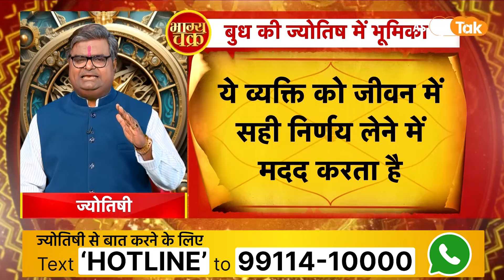ग्रहों के मंत्री बुध की हमारे जीवन में भूमिका | Shailendra Pandey | AstroTak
सौरमंडल में सबसे छोटा ग्रह बुध है. बुध ग्रह को ग्रहों का राजकुमार माना जाता है. बुध ग्रह सूर्य के सर्वाधिक निकट है. बुध ग्रह को बुद्धि का देवता गया है. यह दिस्वाभावक ग्रह है. काल पुरुष कुंडली में मिथुन व कन्या राशि पर बुध ग्रह का अधिकार है...तो आइए ऐसे में ज्योतिर्विद शैलेंद्र पांडेय जी से जानते हैं कि, ग्रहों के मंत्री बुध की हमारे जीवन में क्या भूमिका है ?...